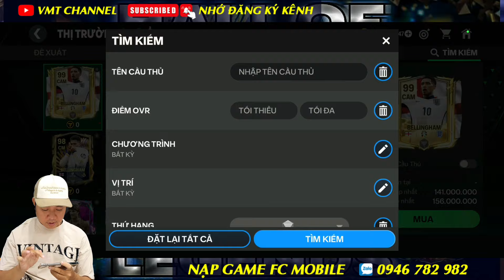DÙNG 600M COIN UPDATE ĐỘI HÌNH - ĐỘI HÌNH ANH EM THẾ NÀO | FC MOBILE